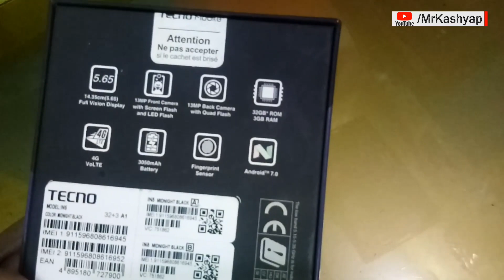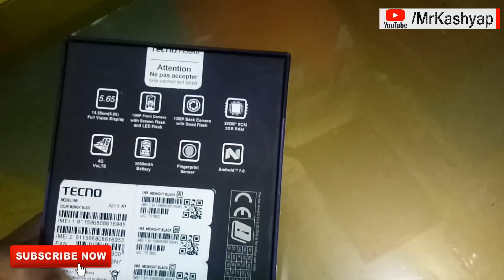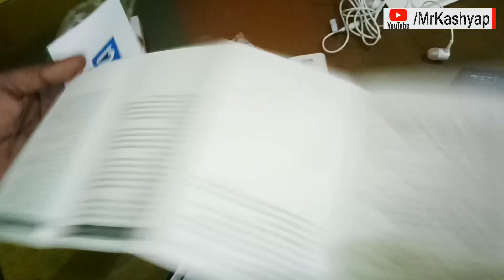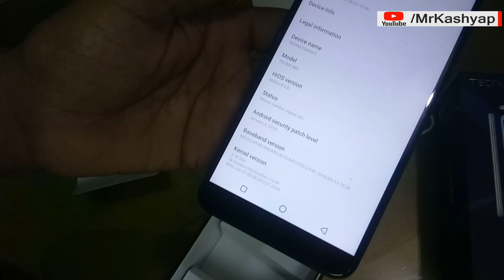Tecno Camon I Budget Smartphone Unboxing & review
Hey Dosto mera naam hai Dinesh aj iss video me hum Tecno camon I budget smartphone unboxing & review ke bare me bat karne wale hai